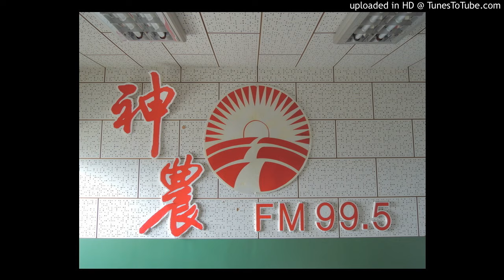20170206-蕃茄抗性病毒的特性？若染病還能收成嗎？瓜類跟蕃茄的病毒會互相感染嗎